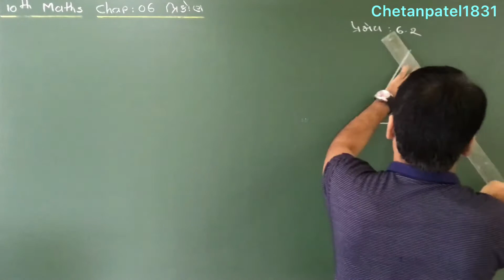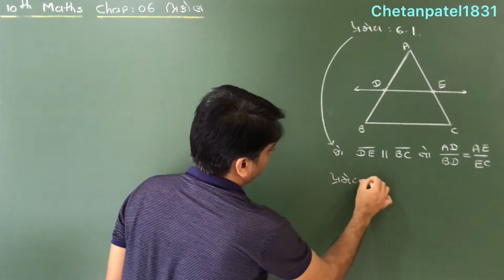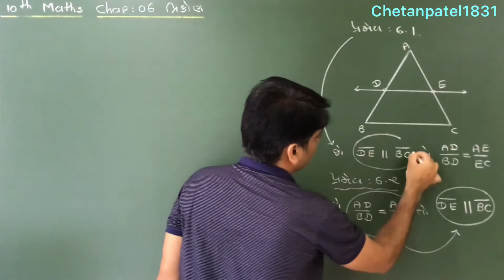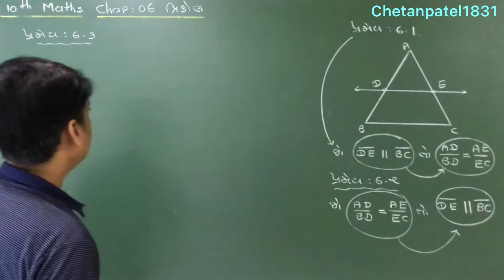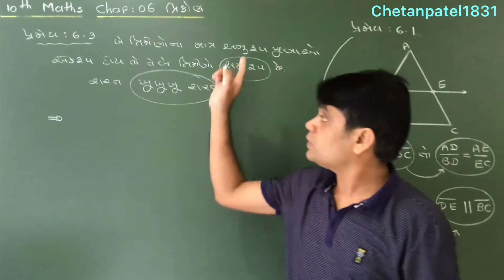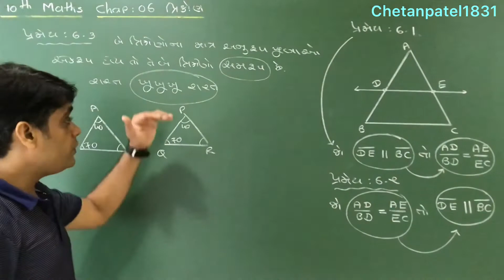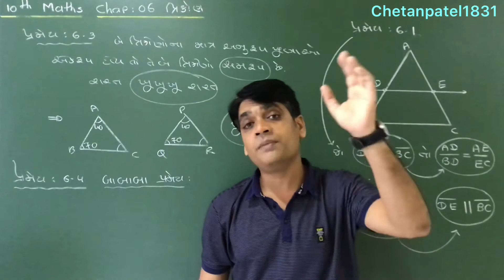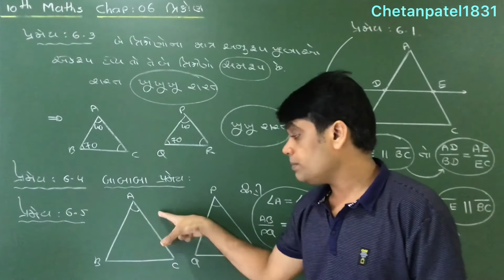10th Maths Chap 6 ત્રિકોણ : Introduction part 2 in Gujarati by CHETAN PATEL